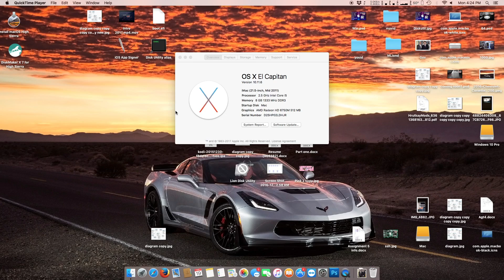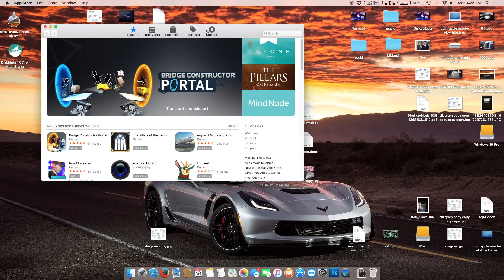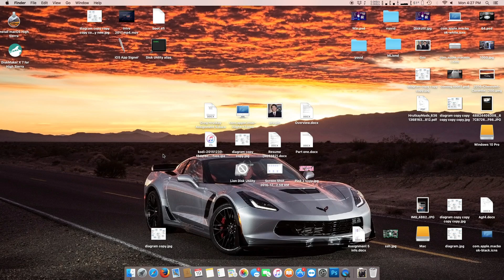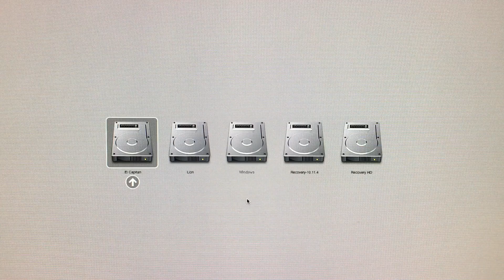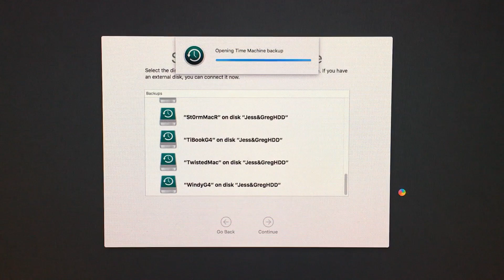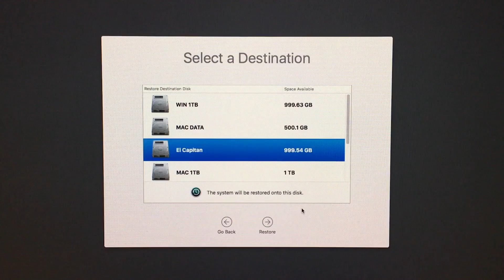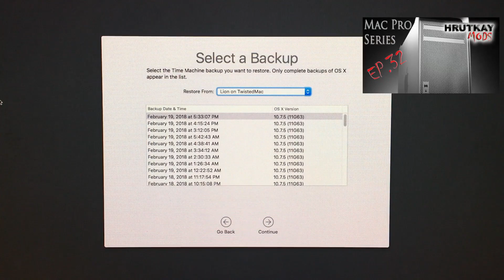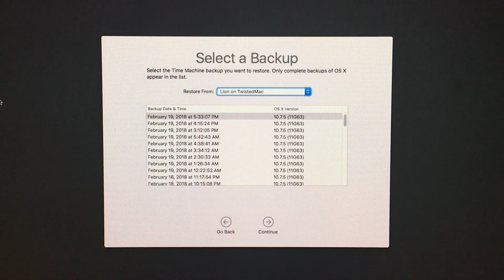1,1/2,1 2018-001 (and Newer) Security Update Info, Hiding, & Recovery - Mac Pro Series S.2 EP.8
MARCH UPDATE: 2018-002 also causes the same problems DO NOT UPDATE TO 2018-002 EITHER!
In today’s episode I finally explain what happened with the 2018-001 El Capitan Security Update, how you can hide it permanently, and how to recover from it if you already bricked your system. Remember this only applies to 1,1/2,1 Mac Pros running El Capitan!

3:00 Info On The Update
4:12 How To Hide The Update
6:54 Recovering From a Time Machine Backup
10:15 Other Recovery Methods Explanation